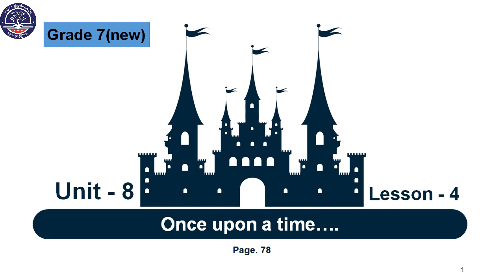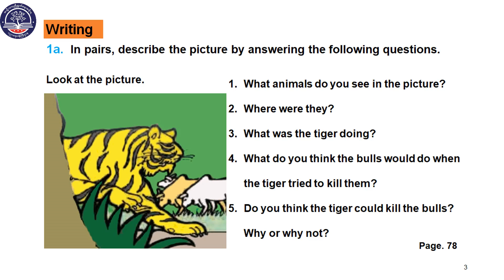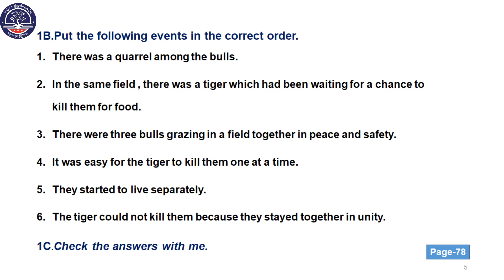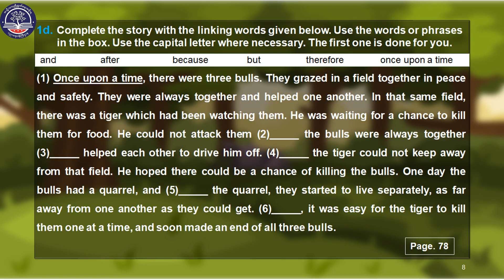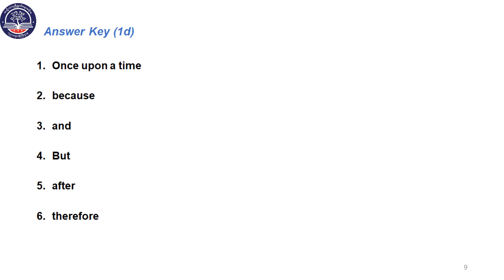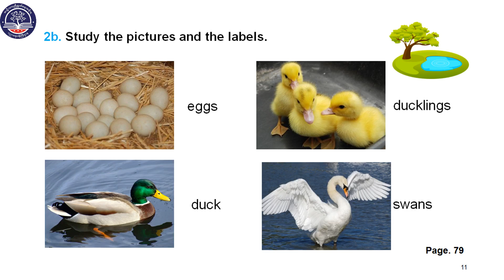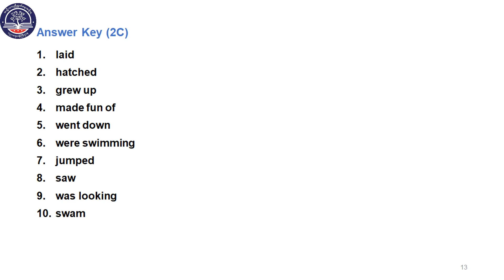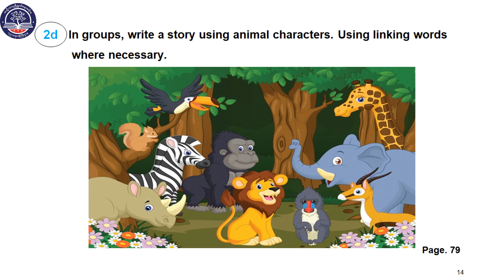Grade 7 English, Unit 8 : Lesson 4 ( Once upon a time... ) (Page - 78)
Unit 8 : Lesson 4 ( Once upon a time... )
(Page - 78)